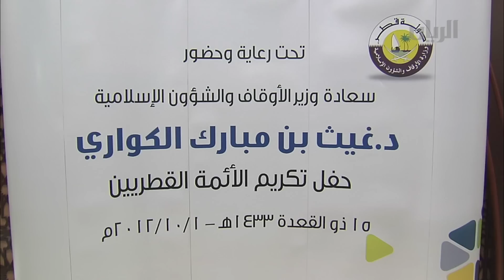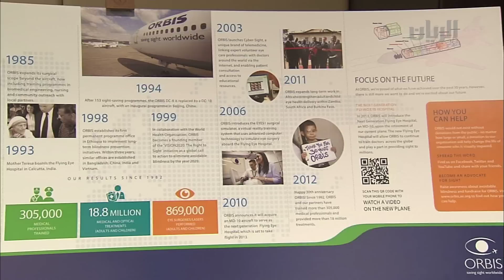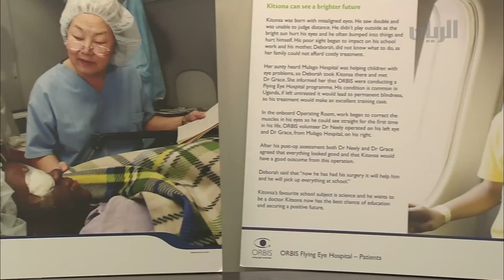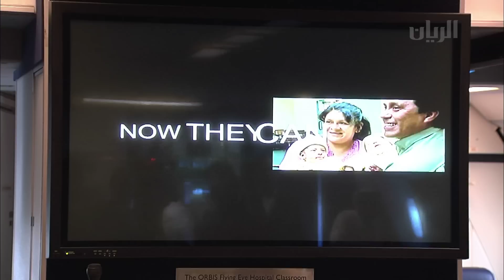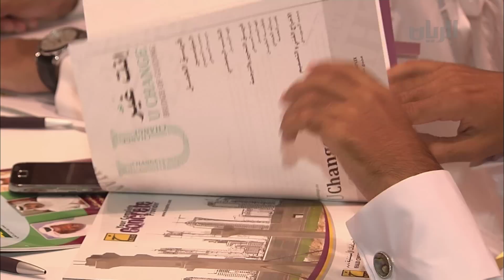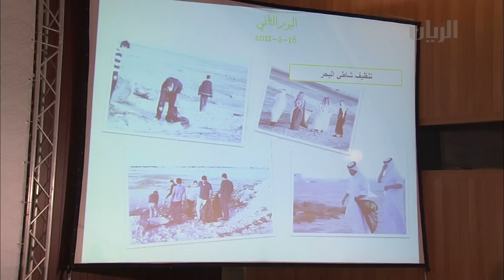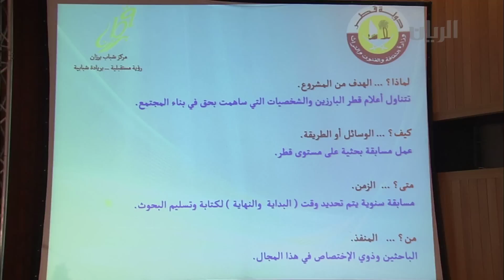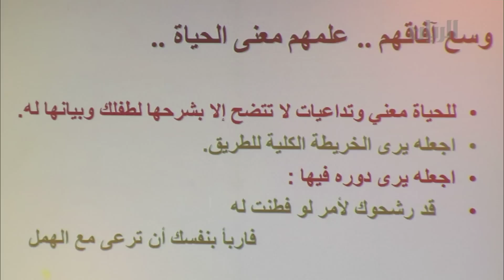برنامج تراحيب 01-10-2012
برنامج حواري مباشر يُعنى بتغطية ما يجري في الدولة من نشاطات وفعاليات محلية، ويُسلِط الضوء على القضايا التي تهم المجتمع القطري. يتكون البرنامج من مجموعة من الفقرات ومن ضمنها فقرة ( علوم الريان ) وتتعلق بـ هل ( البحر والهجن والطيور والخيل والبيئة وغيرها من المواضيع التي تهم المجتمع ). يُبث البرنامج على مدار الاسبوع في تمام الساعة 07:00 قبل لعشاء . البرنامج من تقديم: ناصر الخليفي، ناصر سالمين، حمد العيدة، صباح الكواري، جار الله الزبداني.